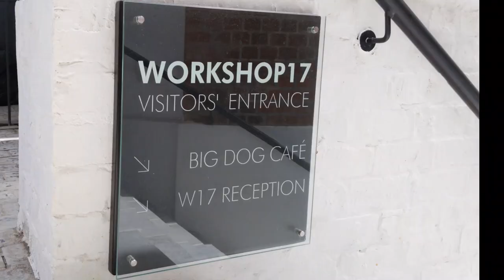Welcome to Big Dog Café - Kloof Street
Take a look at our new café in Kloof Street, Cape Town.